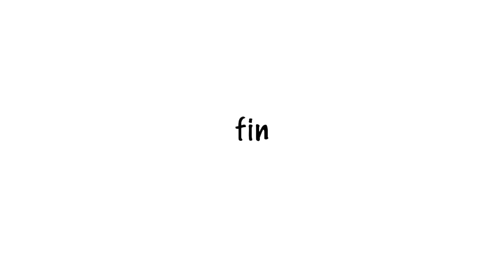Magnolia by Secret American (Official Music Video)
Animation made by Derek Krzywicki